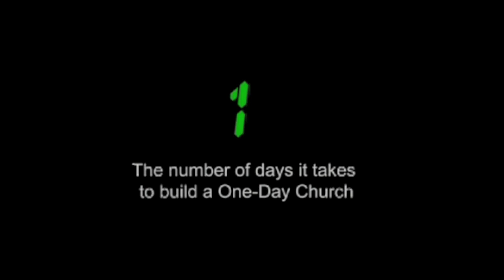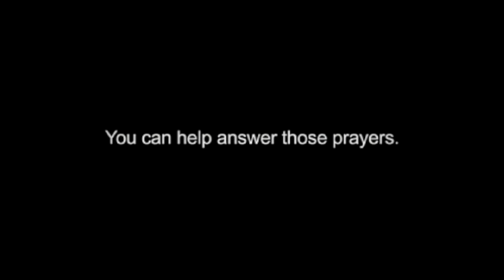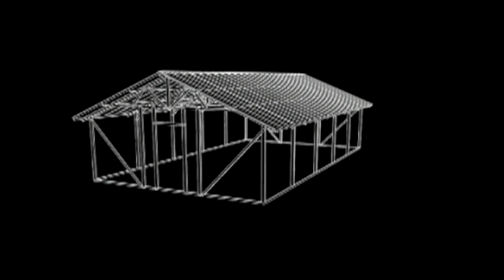The One Day Church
Now here's a church that you can build on less than 24 hours! It's called the One-Day Church. Video by One-Day Church.